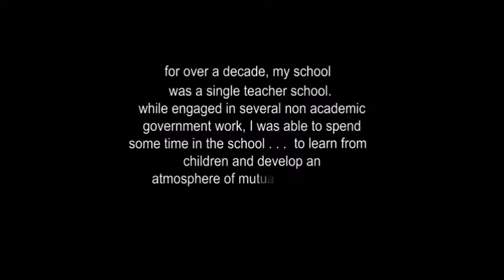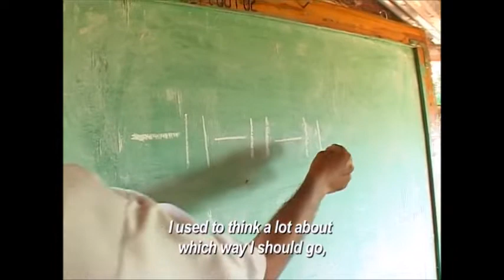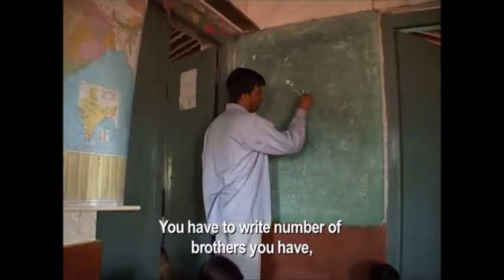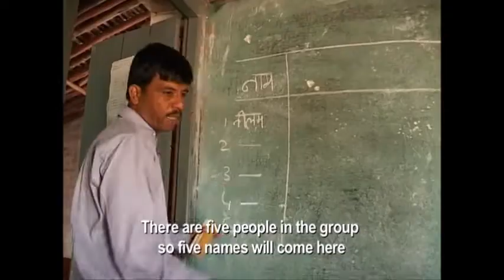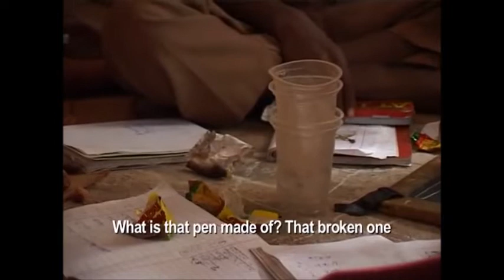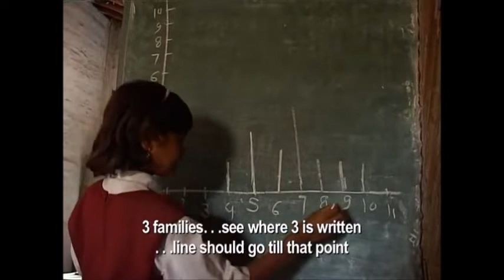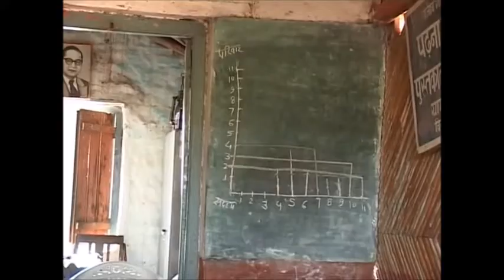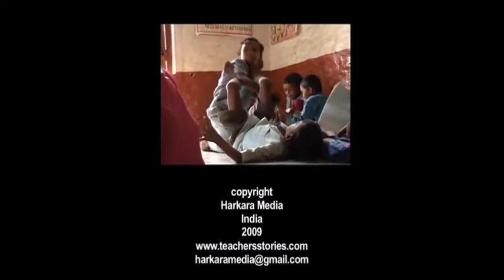A TEACHERS JOURNEY